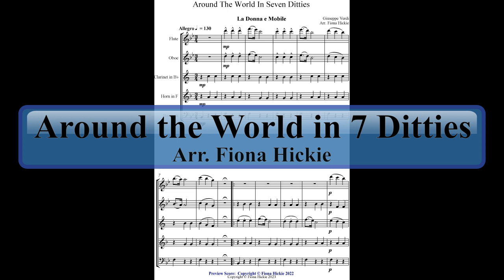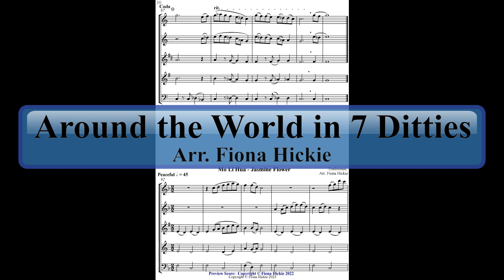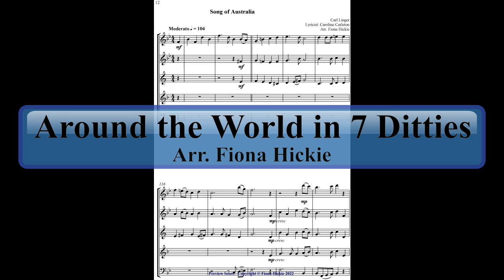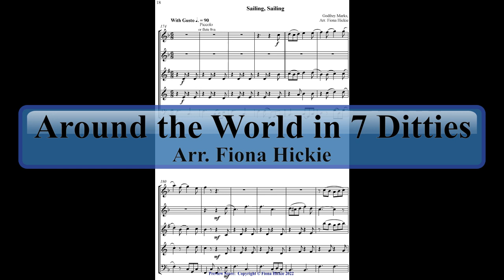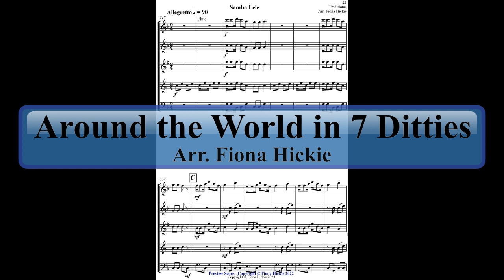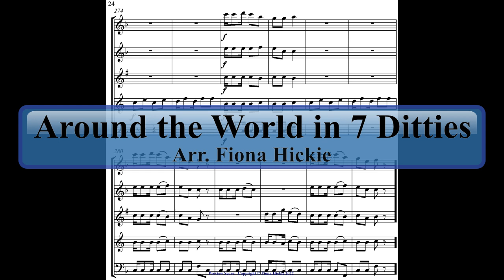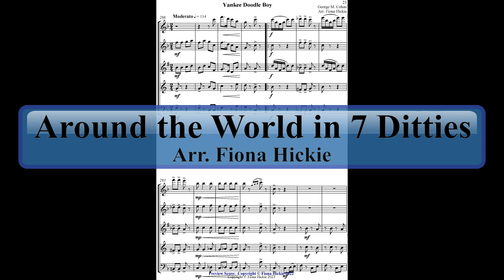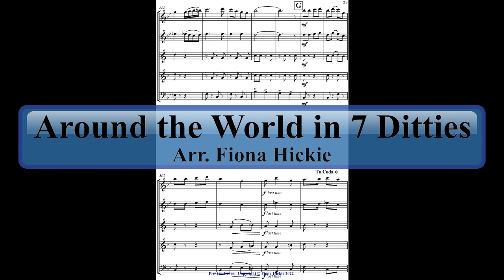Around the World in 7 Ditties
A suite of 7 pieces with a work representing each continent.

Europe: La Donna e Mobile (Italy)

Africa: A Ya Zain (Egypt)

Asia: Mo Li Hua (China)

Australia: Song of Australia

Antarctica: Sailing, Sailing

South America: Samba Lele

North America: Yankee Doodle Boy